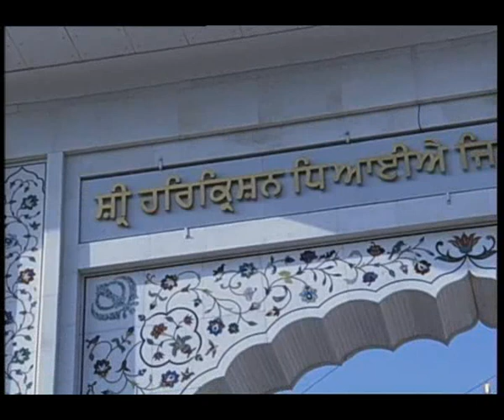Gurdwara Bangla Sahib Katha (28 Sep 2014 )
G.Jaswant Singh Parwana
New Delhi
Chardikla TimeTV